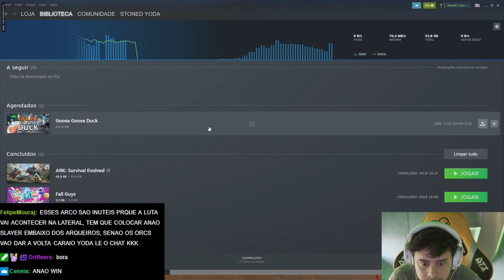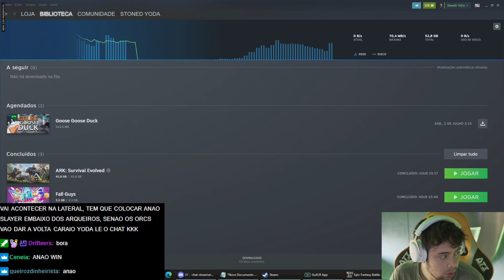YODA - EPIC FANTASY BATTLE SIMULATOR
00:00 - Preparação Partida 1
14:26 - Partida 1
19:13 - Preparação Partida 2
24:21 - Partida 2

yoda jogando Epic Fantasy Battle Simulator
game Orcs VS Anões

Vídeo retirado da stream do /yoda